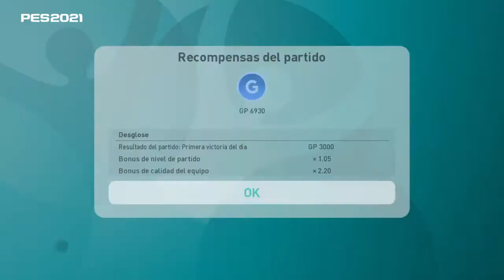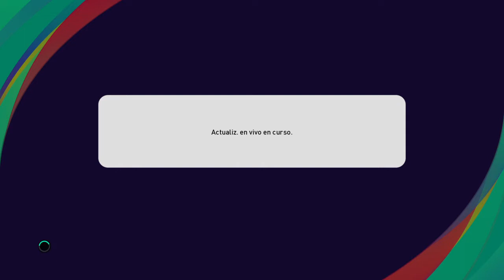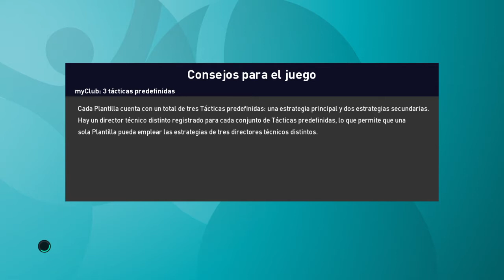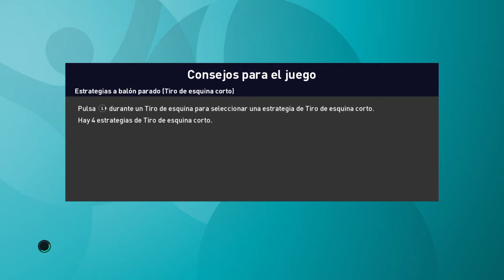eFootball PES 2021 SEASON UPDATE_20210628153848